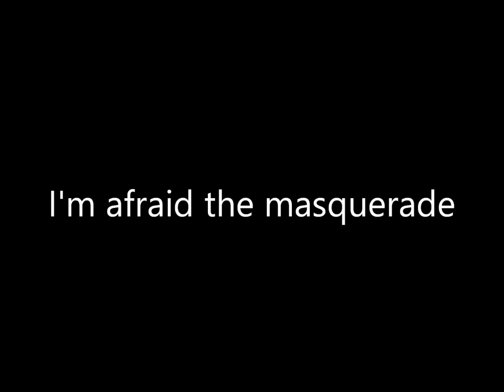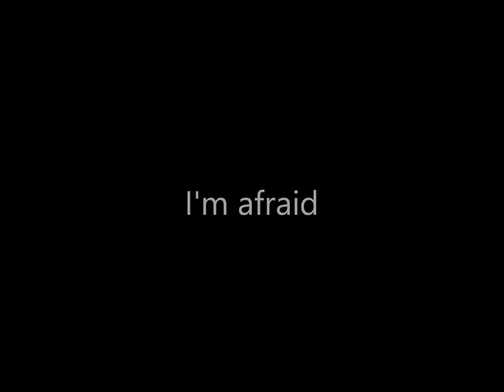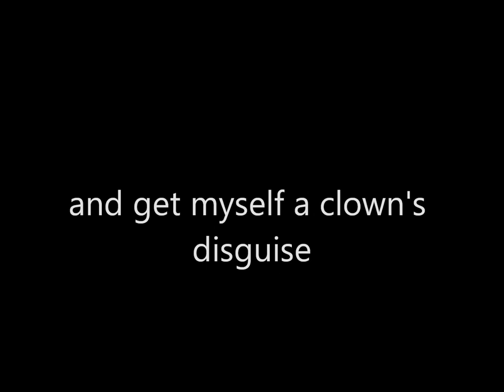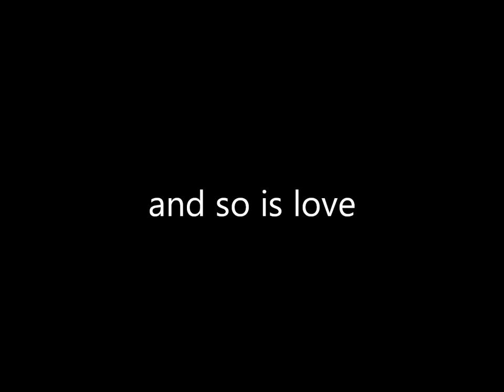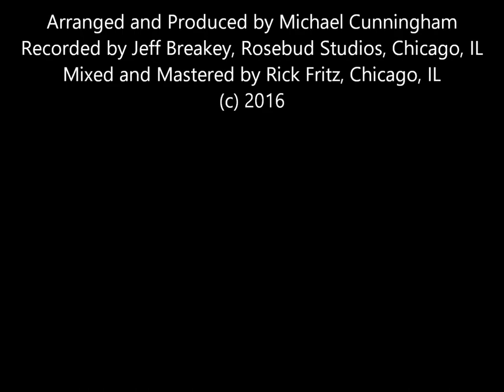THE MASQUERADE IS OVER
From the album "MAYBE TODAY"

Andrea Miller, Vocals
Michael Cunningham, Piano
Richard Drexler, Bass
Danny Gottlieb, Drums
With String Orchestra

Arranged and Produced by Michael Cunningham
Recorded by Jeff Breakey, Rosebud Studios, Chicago, IL
Mixed and Mastered by Rick Fritz, Chicago, IL